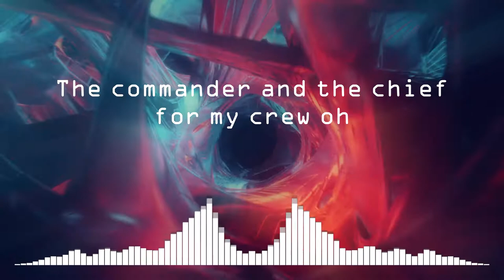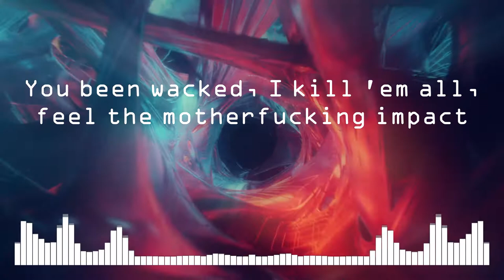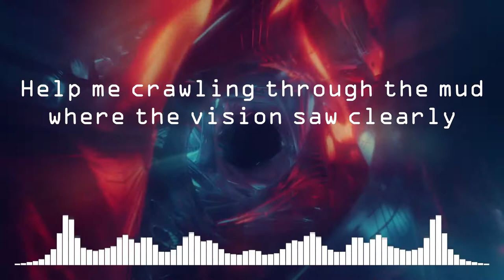Unknown Brain - War Zone (ft. M.I.M.E) Lyric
🎵 Track Information 🎵

Track: Unknown Brain - War Zone

[Unknown Brain]

[M.I.M.E]